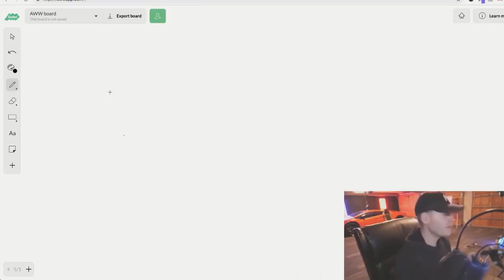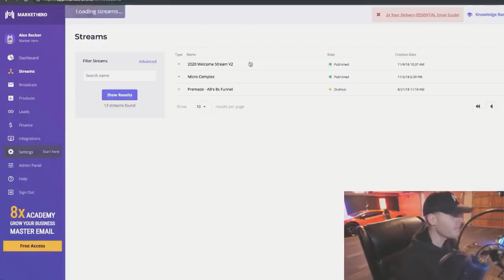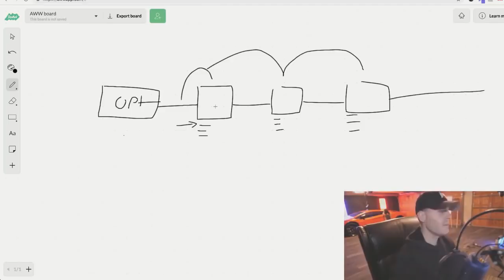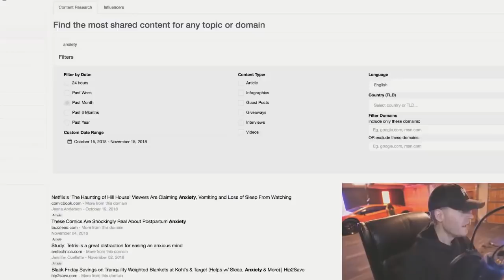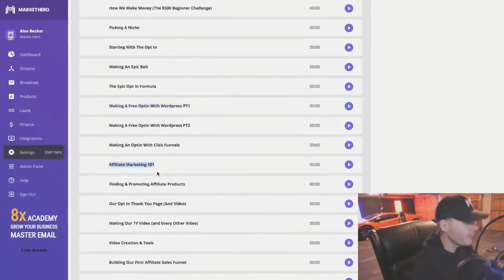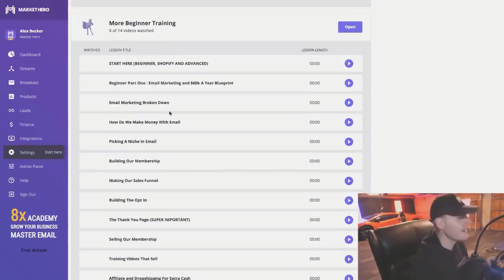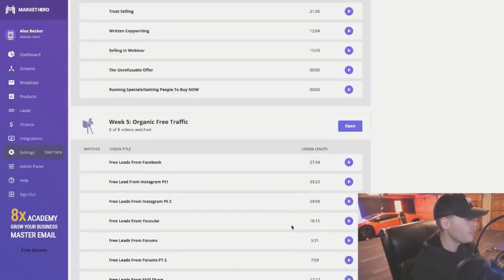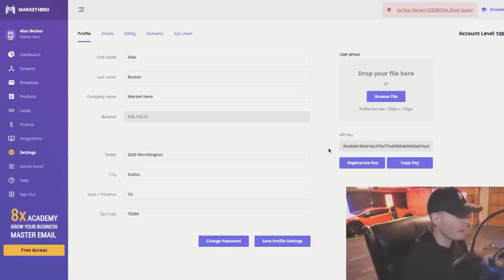Alex Becker Market Hero - 8X academy 2.0 for FREE All in One Online Business System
In this video, Alex Becker shows you simple steps on how to create an online business system generating at least $1000 to $5000 dollars per month with the free all in one tool and training that he is going to provide to you in the link above.

This training is done under market hero which is one of Alex Beckers's company and email autoresponder, As stated in Alex Becker page the Free offer is only available for 24 hours after you click the link.

Alex Becker also explained that there is no one else in the world that will give you all in one online business system for free and if you do not take action with his offer, it will be a huge loss. 8x hero academy will have all in online business system and training that will help you make your first thousands or ten thousands and even more in a short period of time.